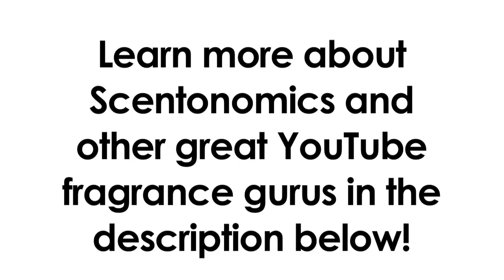Scentonomics Fragrance Profile!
Hey everyone, Manny the fragrance vlogger here! It’s time to celebrate everyone in the YouTube fragcomm, so this ILoveFragrance fragrance profile video series is my way of doing it!

Anything complimentary, or any constructive criticisms will be most welcomed on my end. Thanks for stopping by!

BACKGROUND MUSIC
‘Love U’ by Razihel

AUDIO/VIDEO GEAR
Audio-Technica AT2020 [cardioid condenser microphone]
Sigma 17-50mm F2.8 EX DC (OS)* HSM [DSLR camera lens]

SOFTWARE
Adobe Audition